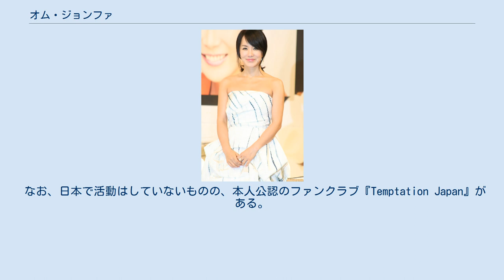オム・ジョンファ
オム・ジョンファ オム・ジョンファ（1971年8月17日 - ）は、大韓民国忠清北道堤川郡(現･堤川市)出身の歌手、女優である。
身長164cm、体重48kg、血液型A。
未婚。
俳優のオム・テウンは実弟。
愛称は韓国のマドンナ、韓国歌謡界の女王など。
 原州北原女子高卒業後、ソウルへ上京し、1989年11月にMBC合唱団へ入団。
1993年、映画『風の吹く日はアックジョンへ行かなくちゃ』でデビュー。
同年、第1集アルバムをリリースし、本格的に芸能活動を開始。
1996年リリースの2集では『天だけが許した愛』がヒット。
1998年の4集ではジョンファ頭と呼ばれるおかっぱ風のヘアスタイルが女性の間で広まるなど、音楽だけでなくファッションリーダーとしても注目を浴びるようになった。
 2002年以降は毎年映画やドラマに出演している。
2005年は出演した2本の映画がほぼ同時期に公開された。
2013年の映画『悪魔は誰だ』では誘拐事件で子供を失った女性を演じ、大鐘賞の主演女優賞を受賞した。
 2007年8月にはランジェリー・ブランド「ZUHM in New York」を立ち上げるなど、事業家としても活動している。
 なお、日本で活動はしていないものの、本人公認のファンクラブ『Temptation Japan』がある。
 オムニバス映画「オガムド〜五感度〜」の出演エピソード部分「LA FIN et LE DEBUT」を87分に拡大した作品。